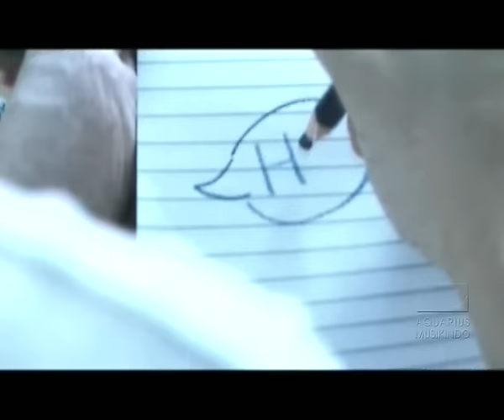D'Cinnamons - Loving You | Official Video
Title: Loving You
Artist: D'Cinnamons
Composed by. Dodo & Laut